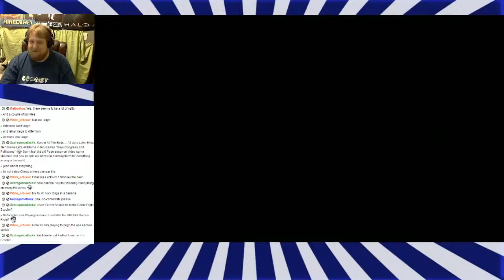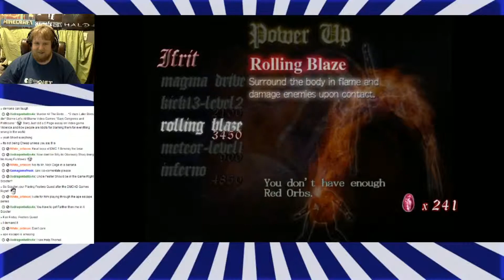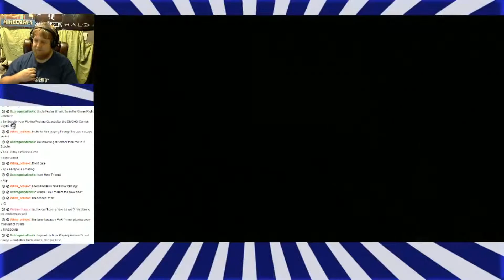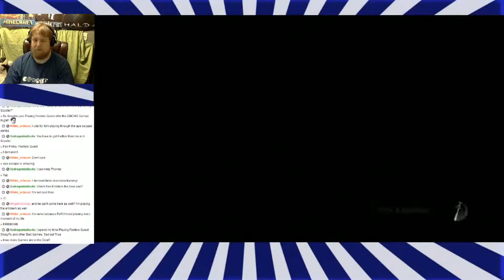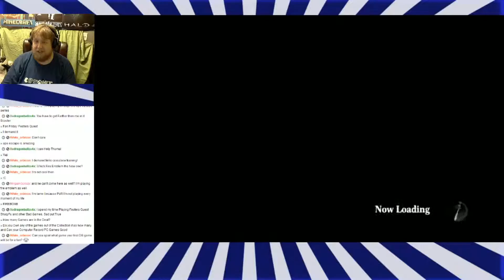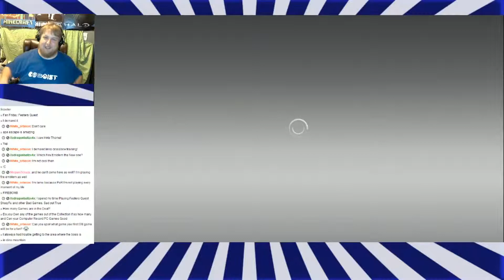Let's Stream Devil May Cry pt13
Devil May Cry has bested me... I may return to it again in the future, but not soon.

There might be a spot of lag, blame twitch for this

Keep in touch via the social media!